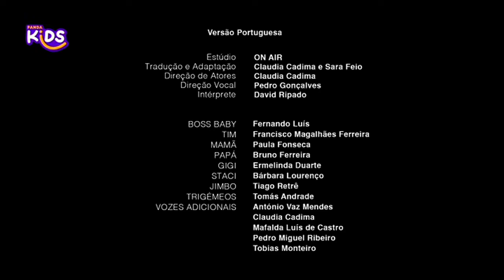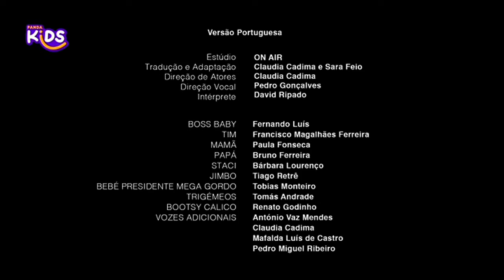PANDAKIDS PT - 18-02-2024 - Continuity